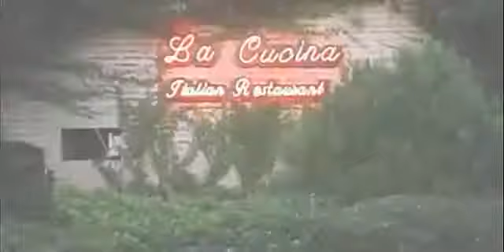Nbs Turizm Limak Arcadia